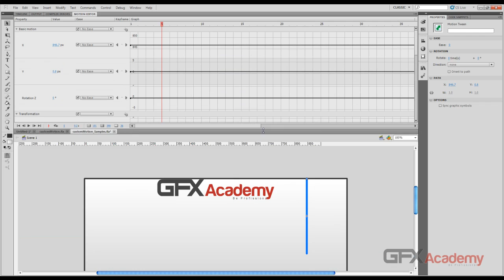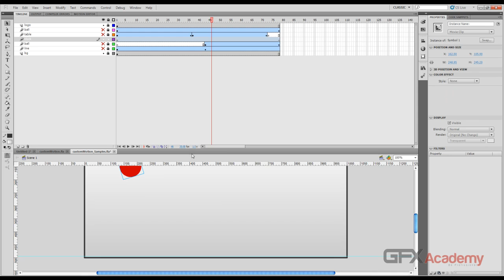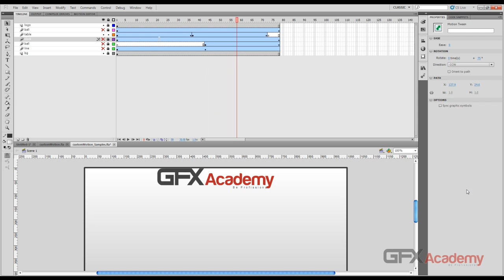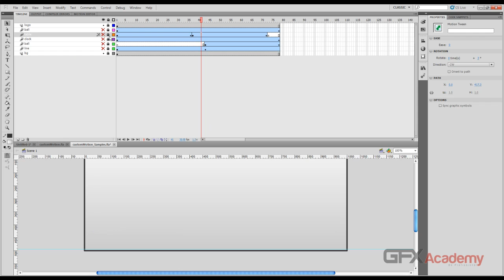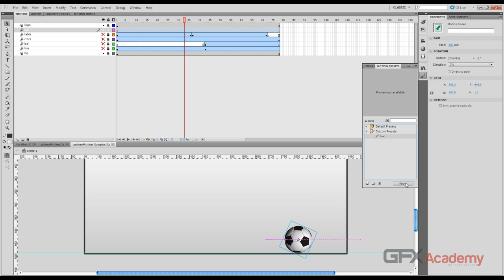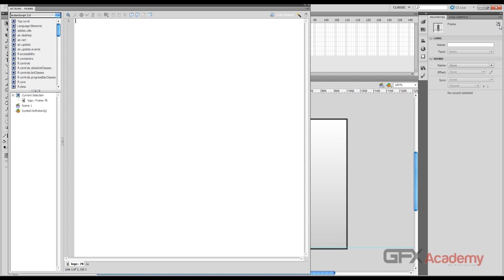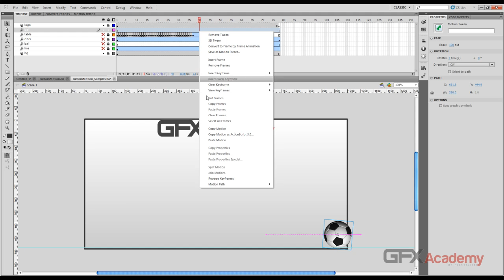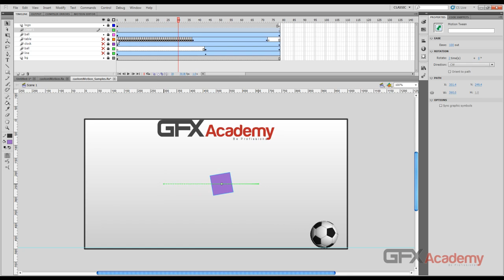58.Motion Tween - Custom Motion - Part Two